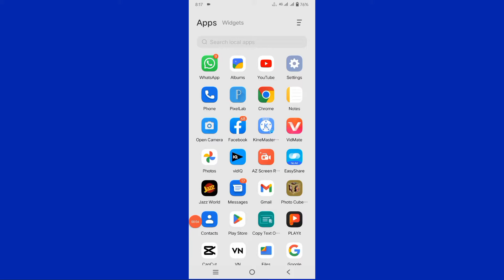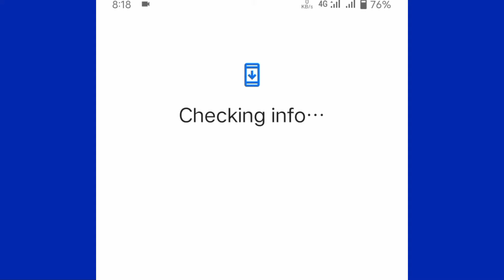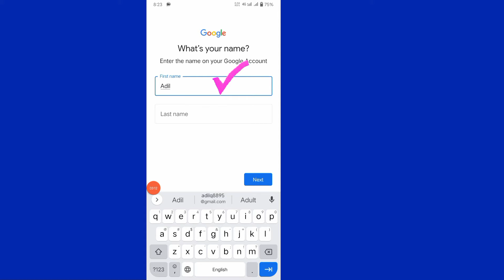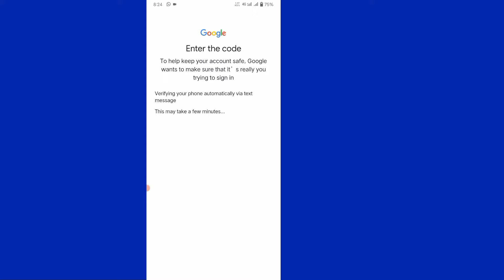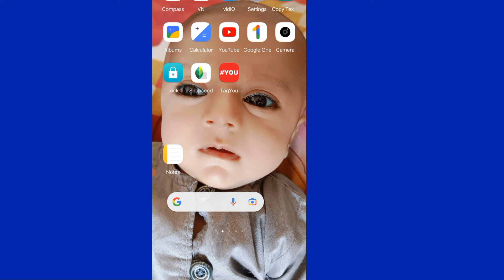How to recover gmail account | gmail account recovery | youtube channel ku kaise recover kare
Dost is video mein ap yae seekhain gae aap kis tara apna gmail ka count ya youtube ka acount ju bhool gae ya delete hu gya hu us ku kaise recover karna ha bahot achi video ha must watch thank u.

Youtube delete channel kaise recover kare
How to recover youtube channel
recover youtube channel
how to recover deleted youtube channel recover deleted youtube channel
How to recover gmail acount
How to recover forgot password gmail account
how to recover gmail account
Technical HFD